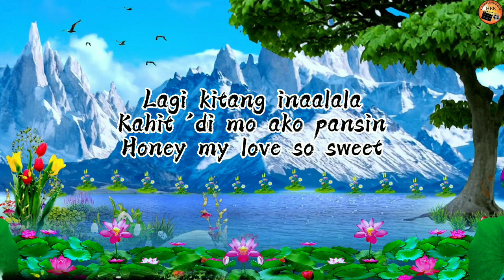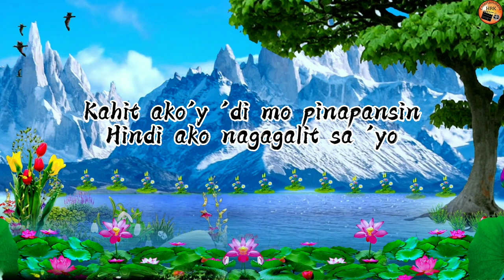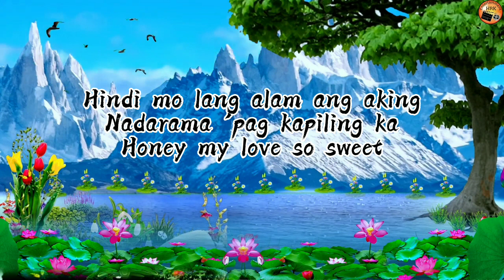Honey My Love (So Sweet) Song by April Boy Regino Cover by Nonoy Pena)